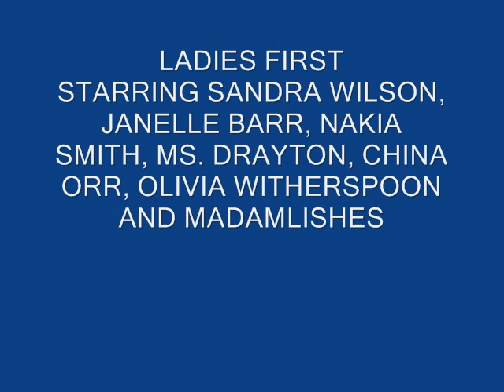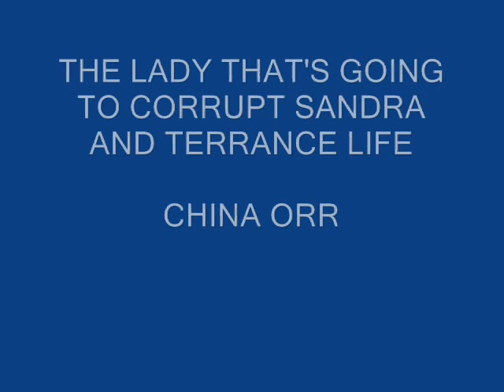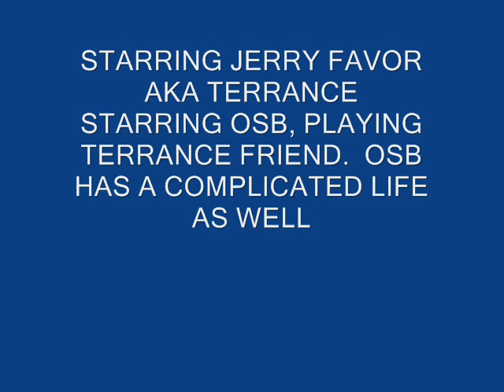CHARLESTON, SC/SEASON SHORT FILMS PRESENTS THE LIFE OF AN OG COUGAR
CHARLESTON, SC/SEASON SHORT FILMS PRESENTS THE LIFE OF AN OG COUGAR SANDRA WILSON AND THE FABBY CREW OF CHARLESTON, SC, COLUMBIA, AIKEN AND SAVANNAH,GA.  PART 2 OF CAST AND CREW COMING SOON THE MINI SERIES 2016